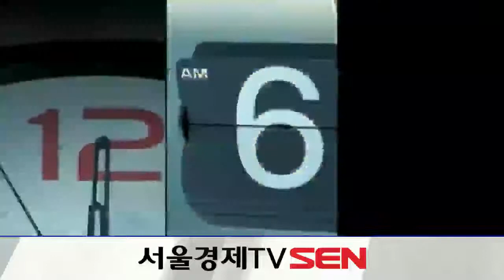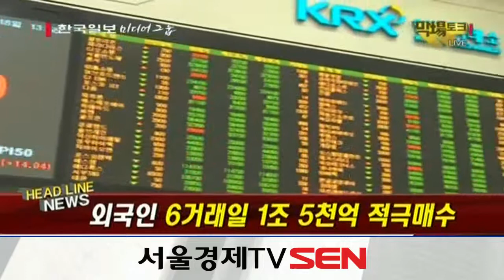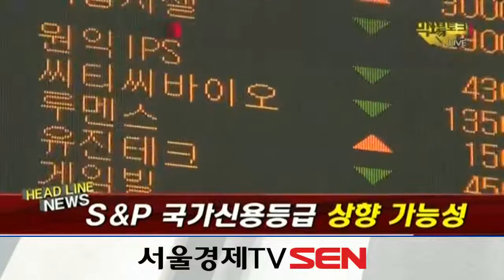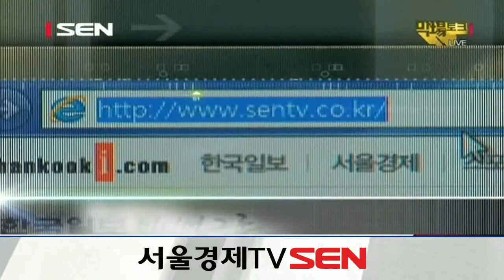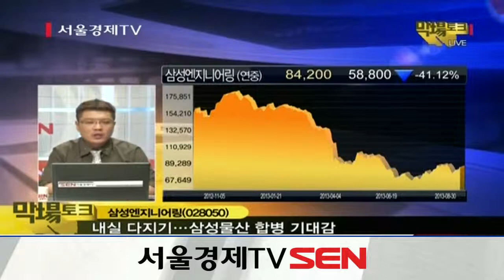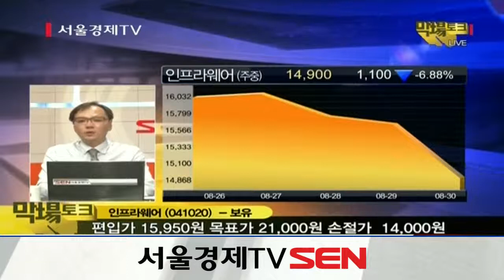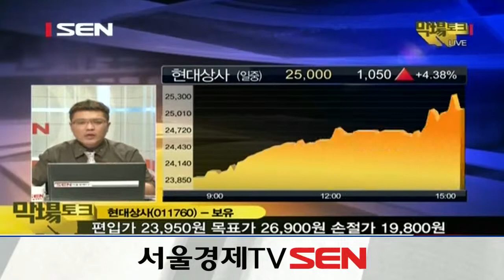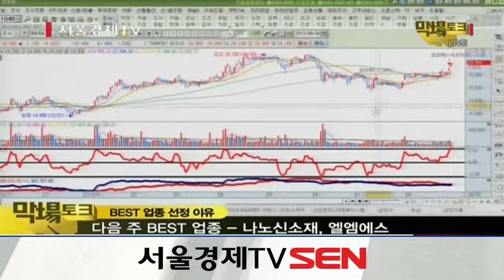20130830_막場토크_11회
MC: 임동석
멘토: 김도영 멘토, 김용준 멘토